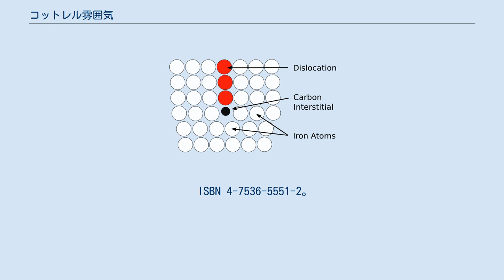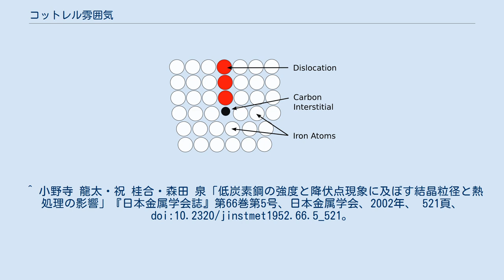コットレル雰囲気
溶媒原子を鉄、溶質原子を炭素としたときの模式図。
赤丸が転位の余分な原子半面で、その直近の隙間に黒丸の炭素が入り込んでいる。
 コットレル雰囲気（コットレルふんいき、英語：Cottrell atmosphere）あるいはコットレルの雰囲気とは、結晶中の転位の存在によって物質中にひずみが生じ、それによって溶質原子が転位に集合しやすくなる状態、あるいは集合した状態を指す。
転位に溶質原子が集まった結果、溶質原子は転位によるひずみエネルギーを減少させ、溶質原子と転位は結合した状態になる。
この状態から溶質原子から引き離して、転位を移動させるにはより大きな力が必要となる。
すなわち、コットレル雰囲気によって、転位が移動しづらくなり、物体の変形に対する抵抗が大きくなる。
これをコットレルの転位のクギ付け作用と呼ぶ。
コットレル雰囲気を起こす溶質原子としては炭素や窒素が挙げられる。
 上降伏点と下降伏点が現れる応力-ひずみ曲線の例。
ReH が上降伏点、ReL が下降伏点 軟鋼の応力-ひずみ曲線で観察される上降伏点の存在は、このようなコットレル雰囲気による転位の移動抵抗の増加によって説明される。
すなわち、本来の降伏点である下降伏点からクギ付け作用から抜け出すために余計な応力が必要となる。
クギ付け作用から抜け出して転位が移動し出す応力が上降伏点となり、クギ付け作用から抜け出した後は、本来の降伏点である下降伏点が現れるという説明である。
一方で、ホール・ペッチの関係に代表される降伏点の結晶粒サイズに対する依存性がコットレル雰囲気による理論だけでは説明できないため、理論の不備が指摘されている。
また、塑性変形後にある程度の時間経過後に降伏点や引張強さが上昇するひずみ時効も、コットレル雰囲気によって説明が与えられる。
 ^ a b c d 荘司郁夫・小山真司・井上雅博・山内啓・安藤哲也『機械材料学』丸善出版、2014年、97-98頁。
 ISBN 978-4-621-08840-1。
 ^ a b c 北田正弘『新訂 初級金属学』内田老鶴圃、2006年、第1版、91頁。
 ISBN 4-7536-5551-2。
 ^ a b c 門間改三『機械材料』実教出版〈大学基礎〉、1993年、SI単位版、37-38頁。
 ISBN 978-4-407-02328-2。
 ^ 小野寺 龍太・祝 桂合・森田 泉「低炭素鋼の強度と降伏点現象に及ぼす結晶粒径と熱処理の影響」『日本金属学会誌』第66巻第5号、日本金属学会、2002年、 521頁、 doi:10.2320/jinstmet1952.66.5_521。